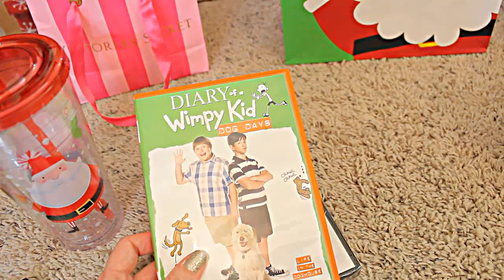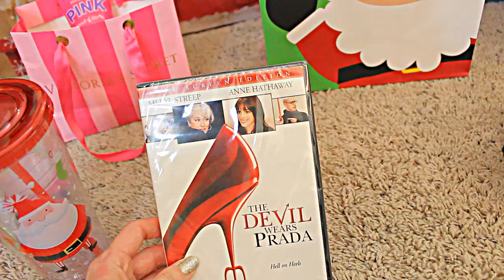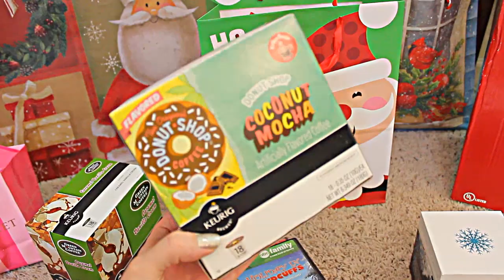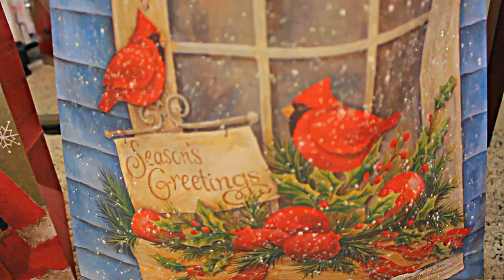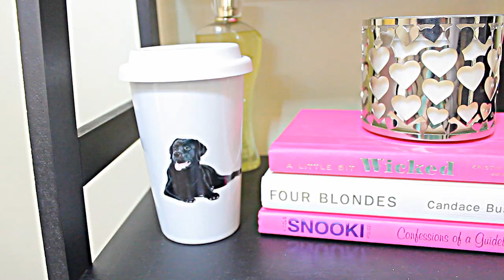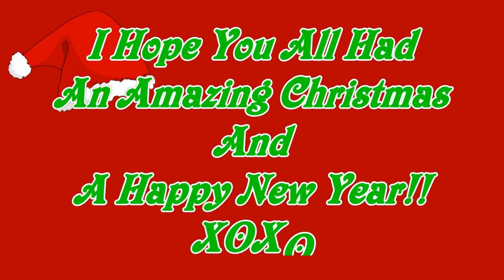What I Got For Christmas 2012